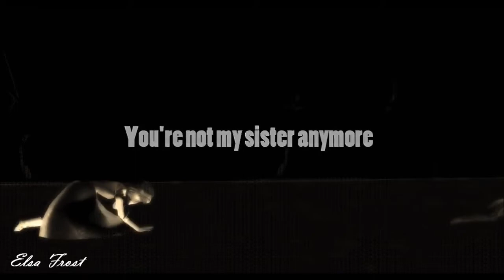Elsa Frost - Trying Not To Love You Elsanna, MMD